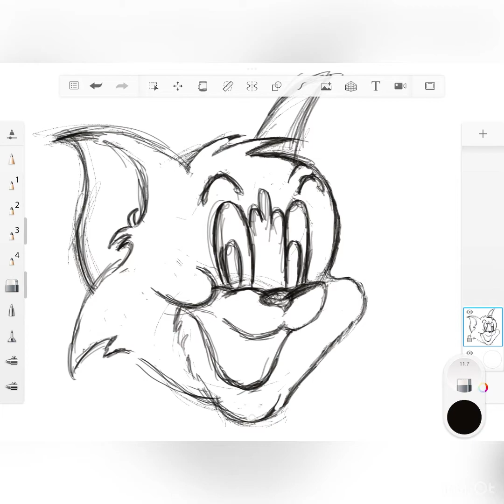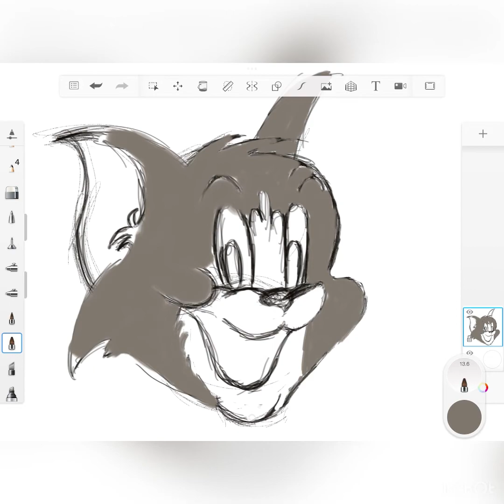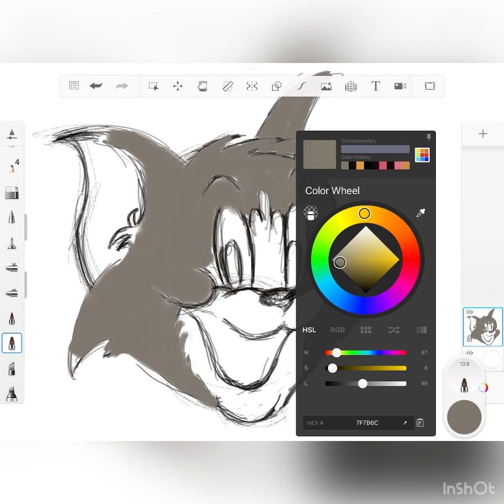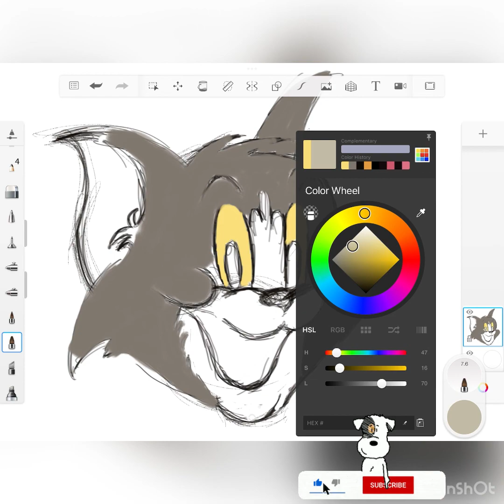Tom and Jerry l how to draw on iPad I Tom and Jerry drawing l sketch cartoon l how to sketch on iPad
Hello , in this video I have drawn a character tom from tom and jerry cartoon using apple pencil on iPad 9th generation , as I love traditional way of doing drawings and painting , digital sketching and painting gives more easy way to do painting :)